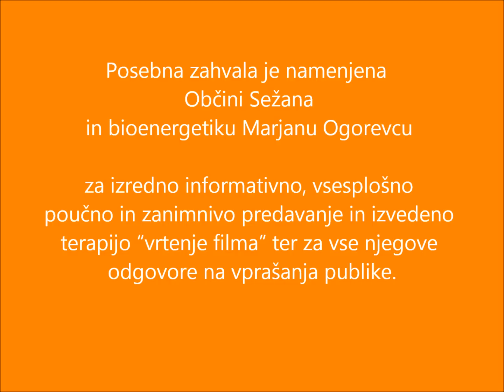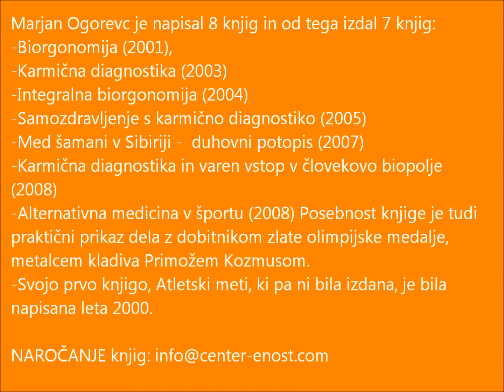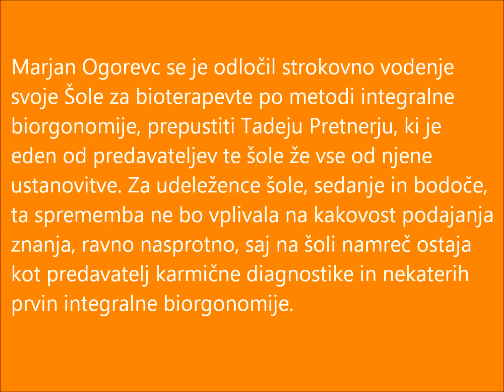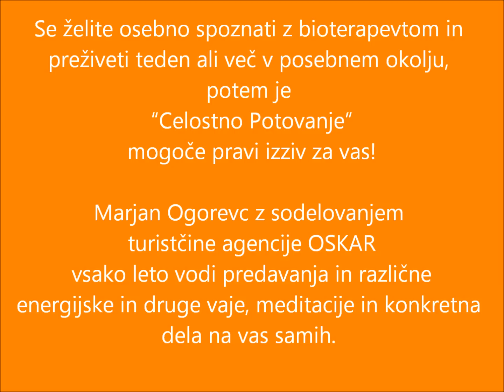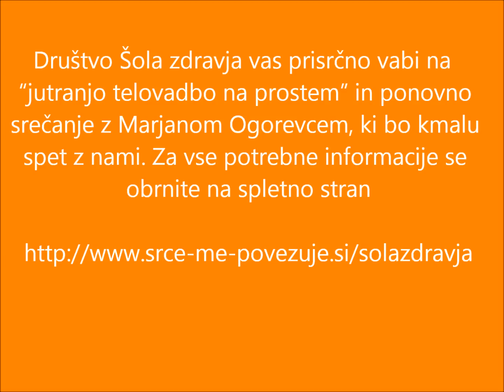Marjan Ogorevc - Karmična diagnostika - Zaključek - Šola zdravja in Občina Sežana, 18 dec 2013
Solomon's Song of Songs (Norwegian version) is work of Sigurd Nikolai Winge composer, arranger and sound designer, educated In the Contemporary Classical Tradition.

In collaboration with the  SCHOOL OF HEALTH Association and Municipality of Sežana,  bio-therapist Marjan Ogorevc guided us through the process of self-healing.
The lecture was held on Wednesday 18 December 2013, at the premises of the Municipality of Sežana.

V sodelovanju s Šolo Zdravja in Občino Sežana nas je Bioterapevt Marjan Ogorevc vodil skozi proces samozdravljenja,. Predavanje je bilo v sredo, 18. decembra 2013 v prostorih Občine Sežana.

Marjan Ogorevc, born 1954 in Slovenia is for more than two decades working in the field of alternative and complementary treatments. Karmic diagnostics is its primary method by which he leads a person through the process of self-healing. Unfortunate enough is Karmic diagnostics less established among the Slovenian as well as European therapists of natural treatments due to its complexity. He was a student of  Russian Sergey Nikolayevich Lazarev (philosopher, parapsychologist and researcher), the father of Karmic diagnostics.

The only book published in English is;
KARMIC DIAGNOSTICS -Your Map To Awareness And Healing Through The Human Energy Field -

what some well known people said about the Karmic Diagnostics method:

-     Primoz Kozmus, Hammer Throw World Champion, Olympic Gold medallist 2008
"A wealth of information regarding our bio-energy field, what patterns and beliefs it can hold, and how karma affects our lives. This book shows the way to physical and spiritual wholeness and happiness. It can guide the reader to healing and a more conscious and fulfilled life."

-     Andrew Rezmer, Conscious Living Radio
"For six years after my back surgery, I had difficulty walking, and many sports doctors and therapists told me I simply had to accept it.  But under Marjan's treatment, my leg began to work properly again. Marjan also helped cure my wife of the illness that for nine years left her unable to move for days at a time. This guy is real!"

-     Vlade Divac is one of only six players in NBA history to record over 13,000 points, and a well-known humanitarian.
"Only by addressing the core issues can true healing happen.  Karmic Diagnostics opens the way."

Karmic Diagnostics by Marjan Ogorevc provides many examples of how illness and suffering do not necessarily leave us helpless, but provide us with an opportunity to correct our way of life. It highlights important violations of the 'laws of life' and the key moments that affect our future, showing us that the responsibility for them is entirely ours. The choice is ours. We can choose to give in to suffering, complaining, cursing and blaming others and depending on them or, we can search for the causes within ourselves and thus become explorers and co-creators of our lives.

Karmic Diagnostics also brings an insight into the invisible structures of our being that for most of us is currently shrouded, one that we need for our personal maturity, for a life that is fulfilling and for our spiritual growth -- an insight that uncovers who we are, why we are here, what our calling is, why are we unhappy, ill, or otherwise unwell.

The multi-layered diagnostics of karma is clearly a different approach to understanding our actions and manifestations as we go about living our current lives. It is something not known to and not taught by medical science. But it is also something that opens new dimensions to us, poses new questions and often provides us with answers. To a careful reader who strives for knowing oneself this book will be helpful in learning about their own self, in knowing their own soul and in understanding themselves and their environment better, and finally, in improving their health and well-being as a whole.

He is author of 8 books:
-Biorgonomy (2001),
-Karmic Diagnostics (2003),
-Integral Biorgonomy (2004),
-Among the shamans in Siberia (2006),
-Karmic Diagnostics and the Human Energy Field (2007),
-Alternative Medicine in Sport (2008),
-Self-Healing with Karma Diagnostics (2009)
-Modern Biotherapy (2011)